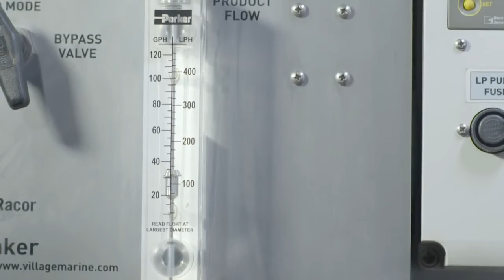Expedição Oriente e a Parker - Sistema de Dessalinização de Água - Distribuidor Parker TECNI-AR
Em parceria com a Família Schurmann na Expedição Oriente, a Parker instalou no veleiro um sistema de dessalinização de água que, utilizando água do mar, produz de maneira eficiente água potável para as mais diversas atividades e necessidades diárias durante a viagem de volta ao mundo.

Para mais informações sobre a Expedição Oriente e produtos Parker utilizados, como o Dessalinizador, entre em contato com a TECNI-AR Parker Store, Distribuidor Parker Premier no Brasil, pelo telefone ou também pelo nosso e-mail